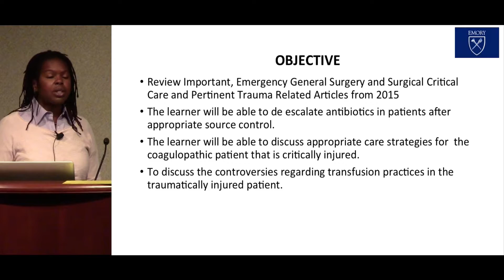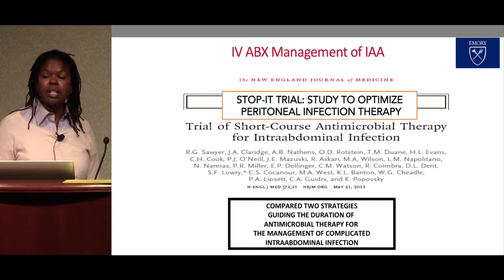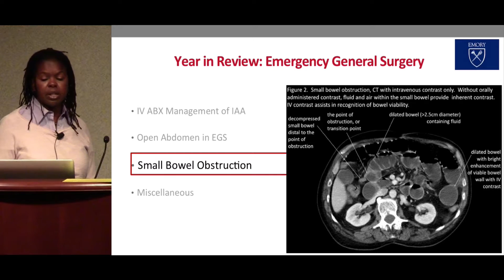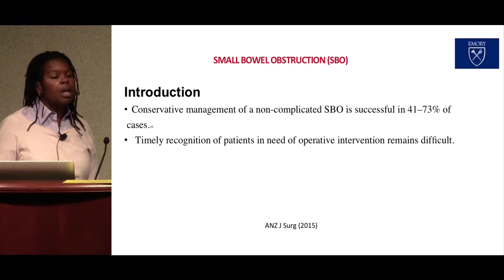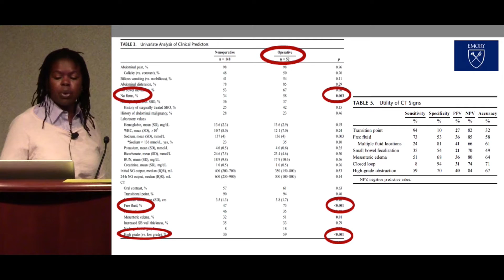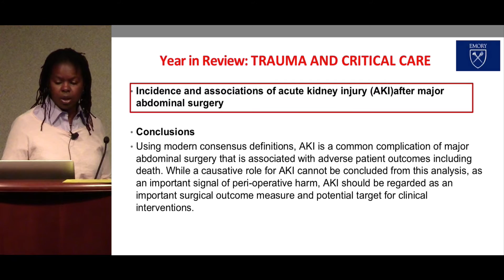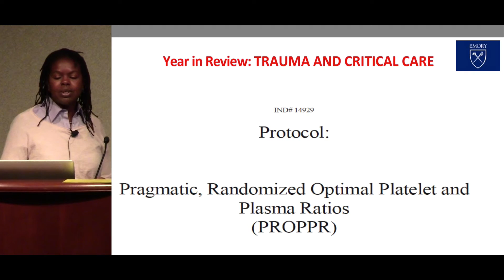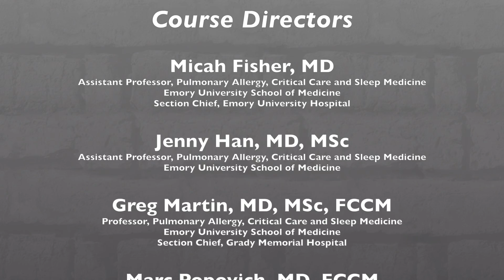Surgical Critical Care Year in Review - Wendy Greene MD, FACS, FCCM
Wendy Greene MD, FACS, FCCM

Associate Professor of Surgery
Director of Acute Care Surgery and Critical Care Services Emory University Hospital